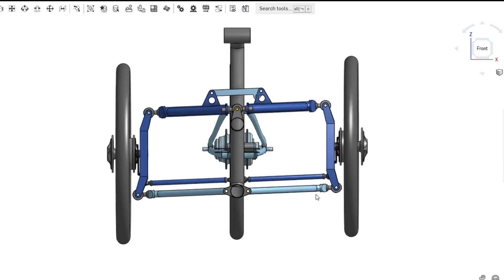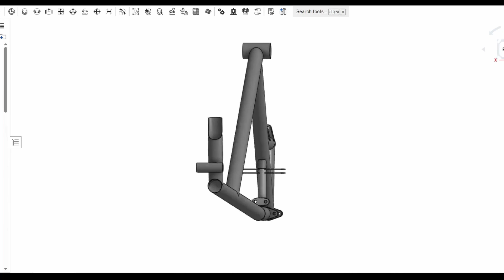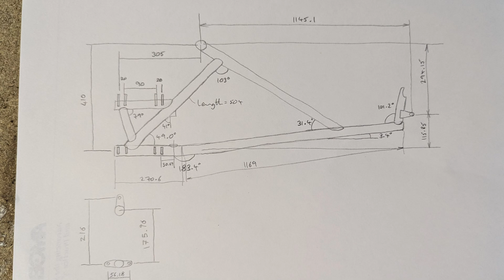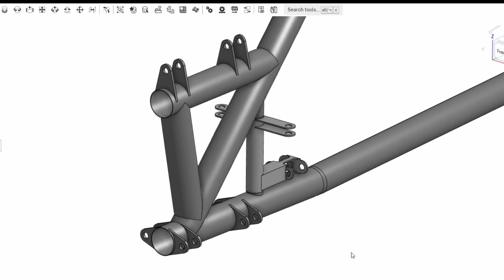Making the Steel Frame - Tilting trike Mk II Build Project Ep. 3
In Episode 3 of the Tilting Trike MkII project, I start building the steel frame. This includes tube notching, fixturing, and machining parts in the home workshop.   I am using laser cut components.  Follow along as I take another step toward a fully functional DIY tilting recumbent trike.

🔧 Tools used: Lathe, milling machine, bandsaw and many others..